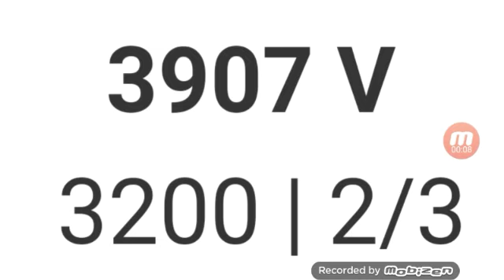Canal Shoptime Adicionado no C3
Possivelmente desligara a tp do c1 ou do analogico do c2 vamos aguardar...